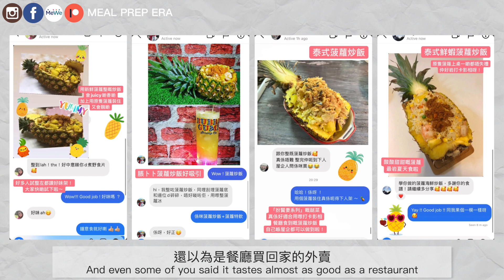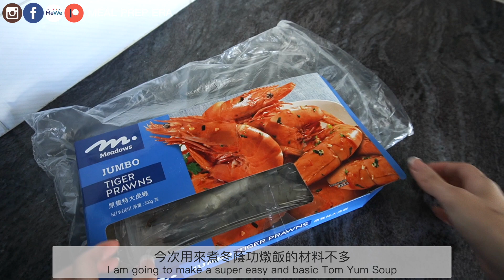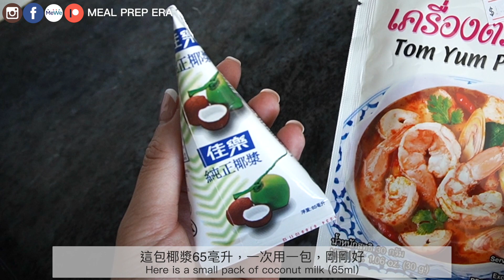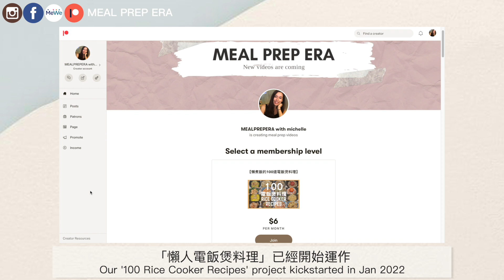【泰式冬蔭功燉飯】用最少材料，十來分鐘，煮出香濃好味的冬蔭功湯！湯汁再用來炮製「懶人燉飯」，每粒米飯充滿冬蔭功的香味，酸酸辣辣，好吃到停不了口！新手又再輕鬆解鎖地道泰國菜！〖扮賢妻系列 10/11〗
立即加入「MEALPREPERA懶人專屬頻道」，解鎖「100道電飯煲料理」！

有喜歡吃泰國菜的朋友嗎？

之前跟大家分享「原隻泰式菠蘿炒飯」，個個網友整過都大讚香口惹味，家人和朋友都大讚似足餐廳的外賣。既然好吃又得體的泰國菜非常受歡迎，一於跟大家分享「世界十大名湯 - 泰式冬蔭功湯」！

泰語「冬蔭」是酸辣湯，「功」是蝦的意思，冬蔭功就是「酸辣蝦湯」的意思。
「泰式冬蔭功湯」的做法非常簡單，將所有材料和香料滾煮，十來分鐘就煮好了！今天花點心機，用自己煮的「冬蔭功湯」，炮製出「泰式冬蔭功虎蝦燉飯」，每粒米飯都充滿冬蔭功的香味，味道十足，原汁原味。

喜歡一鍋燉飯的朋友，不要錯過啊！

其他精選影片：
【啖啖菠蘿清香】用新鮮菠蘿炒飯，酸甜可口，好吃到爆！原個菠蘿上碟賣相超吸引，打卡呃like一流！在家輕鬆煮出泰國風味～ Thai Pineapple Fried Rice〖扮賢妻系列〗

【韓國人家裡常備的萬用烤肉醬】只需一支百搭的韓式烤肉醬＋兩三樣材料，15分鐘還原韓式餐廳的惹味小菜！醃肉調味＋煎炒烤焗，真正做到一支醬料走天涯！（*超級市場一定買到這支烤肉醬！）韓式午餐